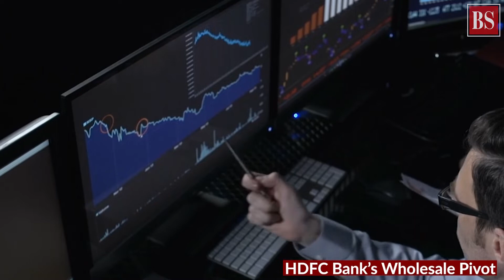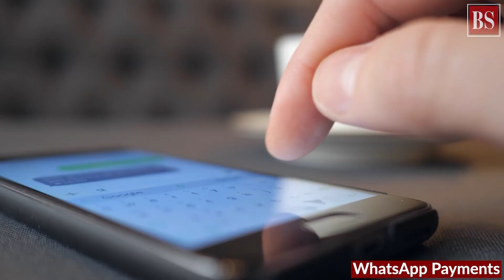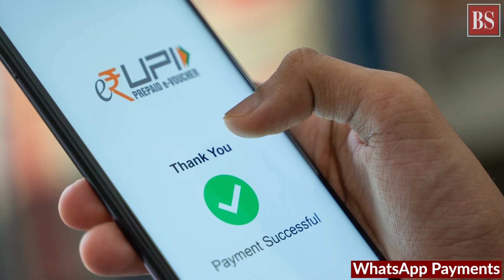Banking Wrap: HDFC Bank’s Wholesale Pivot, WhatsApp Payments, and more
From HDFC Bank's focus on wholesale banking to insolvency resolution, Godrej NBFCs, and WhatsApp Payments -- a quick recap of the latest financial sector developments.